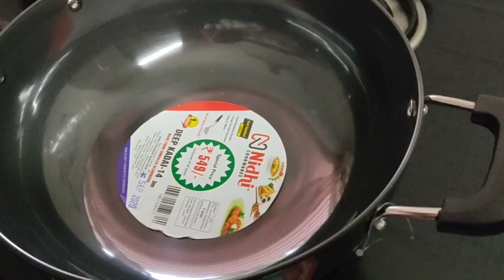kitchen tips in tamil |தினமும் தேவைப்படும் சமையலறை குறிப்புகள் | part-2 | pavi tamil youtuber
In this video I have posted some useful kitchen tips.